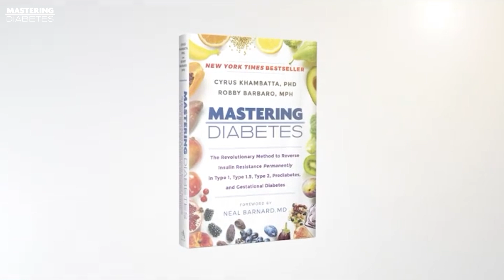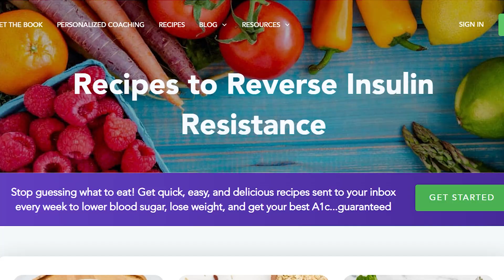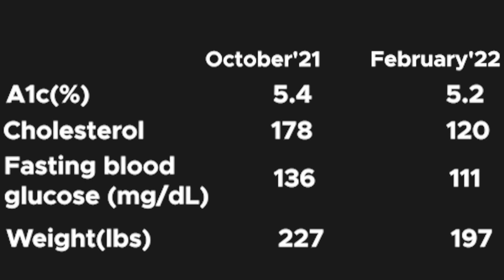Overcoming Type 2 Diabetes & Myeloma: How We Did It with Low-Fat, Whole Food, Plant-Based Diet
Here's another Mastering Diabetes testimonial to inspire you. In this growing and thriving plant-based community, we want to show you that despite living with diabetes, you can live a happy and vibrant life.
Mark had type 2 diabetes, and he's now off medication. But life before these days was daunting. Like many, he thought carbohydrates are the enemies. So he tried a low-carb diet, hoping to reap the healthiest results. He did see some results. But not for long. What's good about losing weight fast but not having enough energy?

Thanks to Judy who found out about the life-saving benefits of whole food, plant-based nutrition that last for a lifetime. She herself is living with a condition — multiple myeloma.

Together, they signed up for the Mastering Diabetes coaching program that has transformed their health.

Keep watching to hear more about their journey.

Mark's Numbers:

A1c (%): 5.4 ➡ 5.2
Cholesterol: 178 ➡ 120
Fasting Blood Glucose (mg/dl): 136 ➡ 111
Weight (lbs): 227 ➡ 197

The Mastering Diabetes Method is 100% evidence-based. This revolutionary approach has helped thousands worldwide reverse insulin resistance, reduce medication and eventually get off medication. No matter the type of diabetes they have, clients get their best A1c, achieve their ideal body weight, and gain energy.

Cyrus & Robby